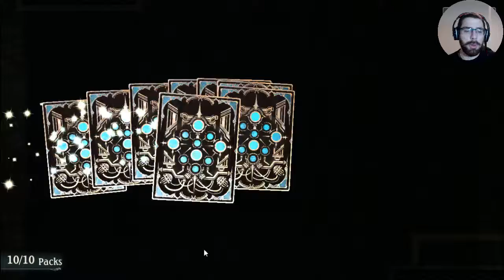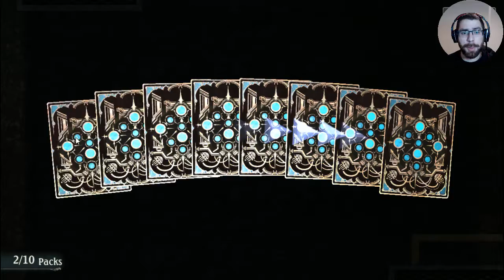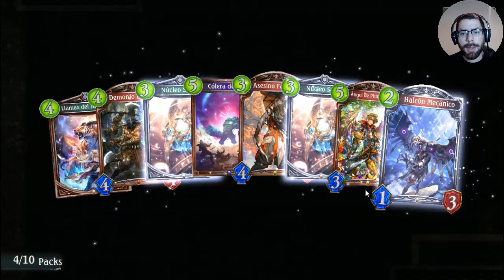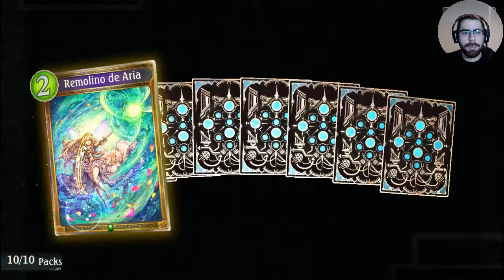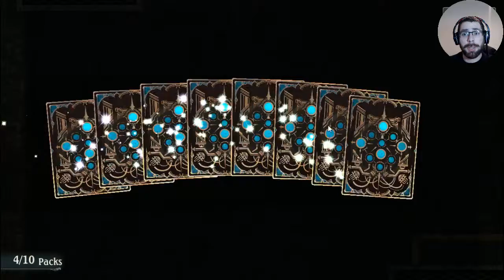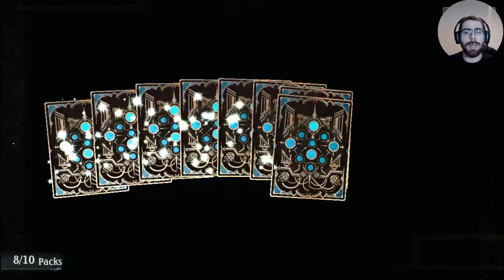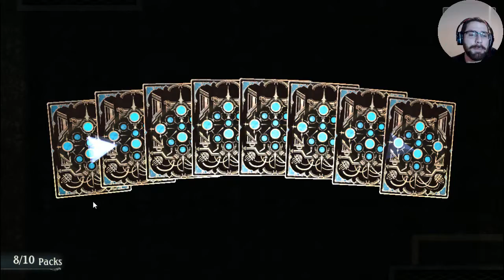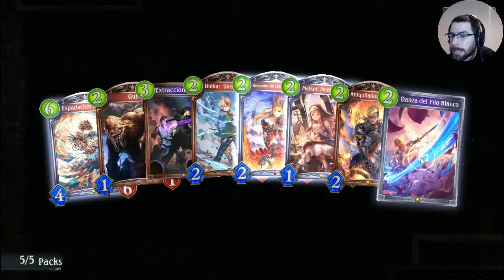Abro mis 114 sobres de Steel Rebelion | Shadowverse en Español